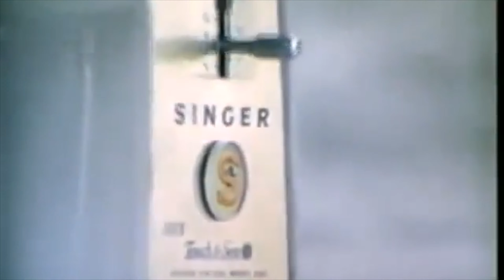My Sew Called Life - fridaysews - The Mysterious Grey Singer, Fake Fendi, & The Cheetah Trench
In this installment of My Sew Called Life, I magically found a Singer Heavy Duty Sewing Machine at a semi-local Goodwill and I finished my beautiful cheetah trench coat. This video is dedicated to Mark Short and anyone who has or is suffering from cancer. As always, reinforce your seams and always be yourself for those who cannot